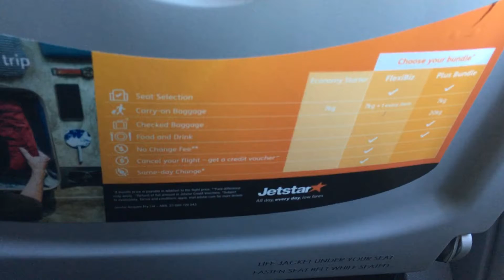Jetstar Airways - Sydney to Auckland New Zealand Take Off - JQ201 22/07/2017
Jetstar Airways -
Sydney to Auckland New Zealand
JQ201 - 22/07/2017